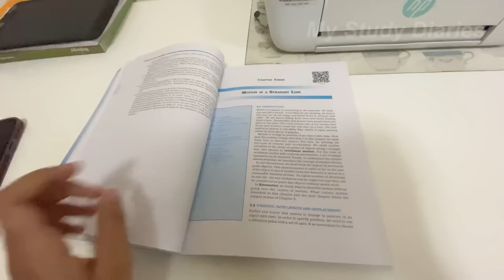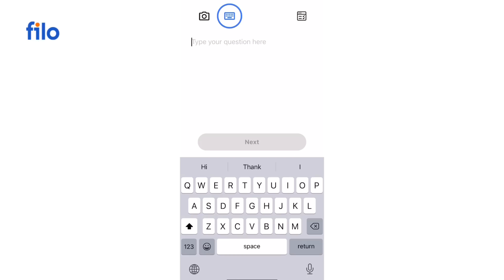Class 11 Study Vlog of a PCB Student | PCB class 11 CBSE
Download the Filo app today and clear all your concepts immediately 24X7! Connect to a top tutor on a live call in just 60 seconds!

Pcb student, class 11, pcb class 11, cbse grade 11, cbse, class 11 science, pcb vlog, pcb student vlog